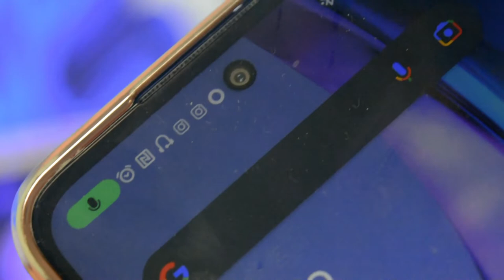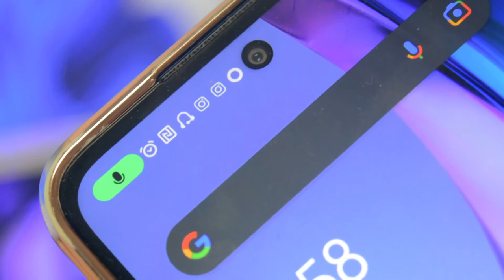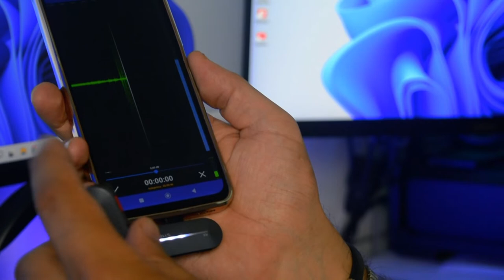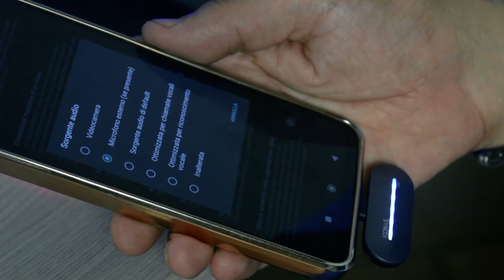P1T - Finalmente si registra l'audio senza filo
Ragazzi cari, dopo l'unboxing arrivato la settimana scorsa di questo microfono wireless della synco, in questo video vi parlerò di lui al quale lo utilizzerò per l'intera durata del video stesso. Alcune chicche, lunga durata, buon audio che, rispetto al precedente che avevo acquistato, lo supera, e pure di tanto. Per il resto vi lascio al video completo.